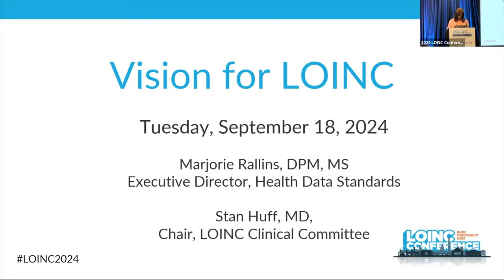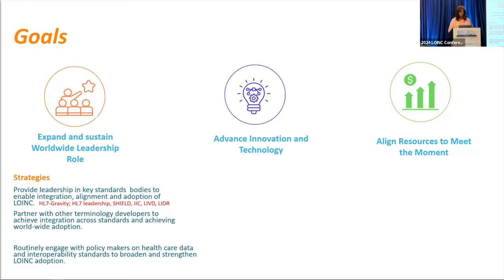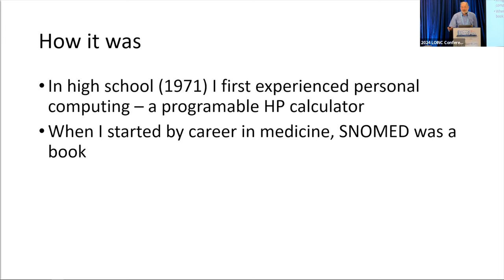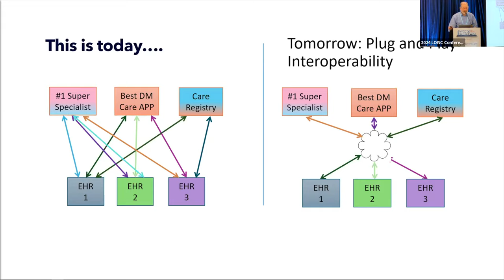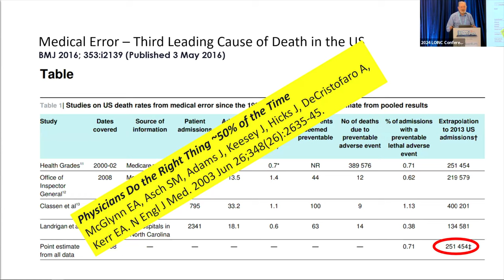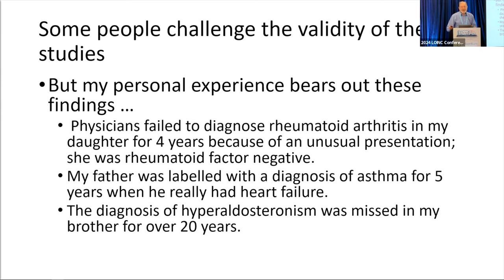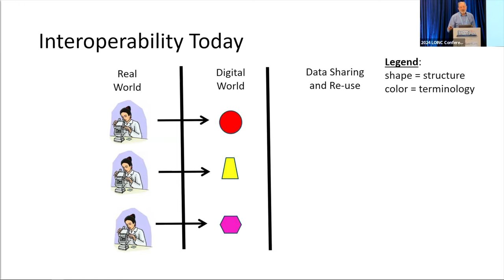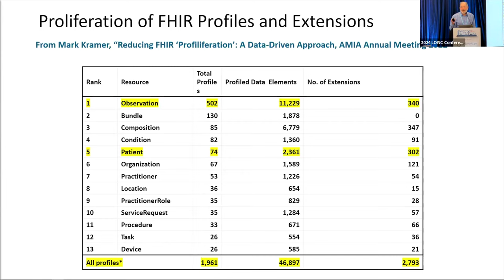Vision for LOINC (2024 LOINC Conference)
Our overarching strategic goal is to meet the challenges of rapidly evolving innovation in healthcare and technology. In this session you will hear about our strategic goals that ensure the advancements in healthcare, technology and information exchange are reflected in our efforts to effectively steward LOINC. Also, we have learned a great deal about interoperability and user needs since LOINC was developed in 1994. We will drill deeper and discuss current goals of semantic interoperability that are the basis of our efforts to modernize LOINC’s content and concept model.